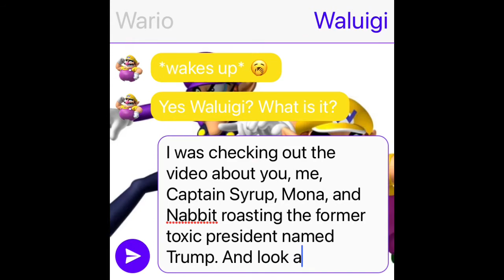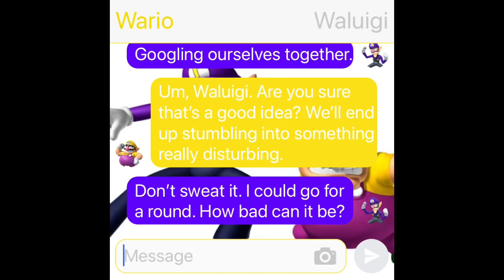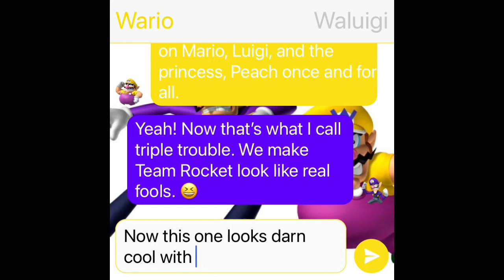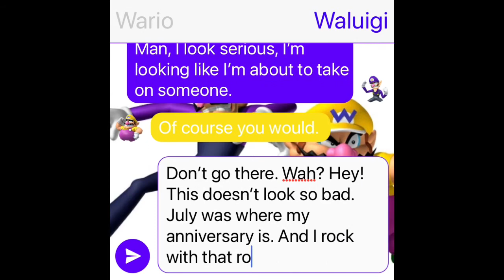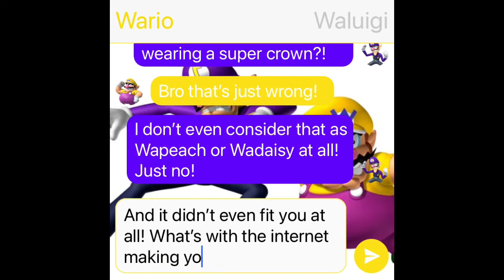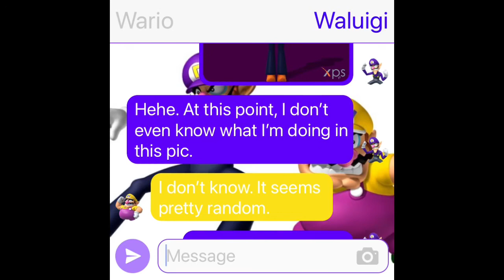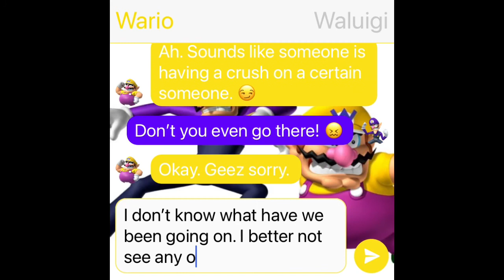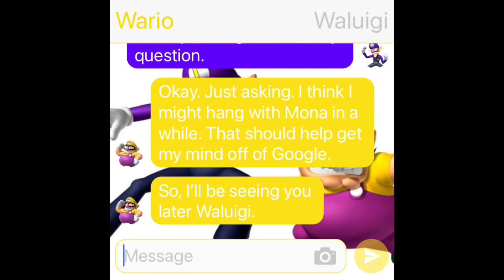Wario & Waluigi’s Texting Story: Waluigi vs. Google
Wario and Waluigi attempts to look up google images of mainly Waluigi. They’ve been looking at some good artworks, until they found some things that they scares their pants off. Will they, especially Waluigi, survive Google?